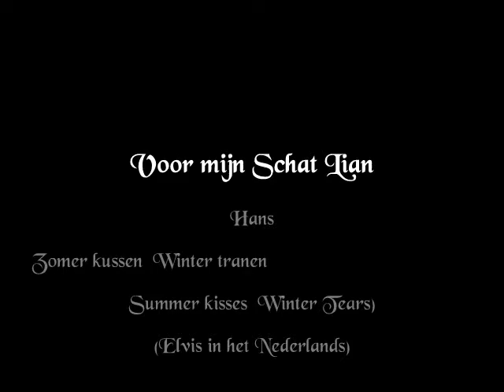Hans - Zomer kussen. Winter tranen (Summer kisses Winter tears)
Voor mijn Schat Lian
(Elvis in het Nederlands)